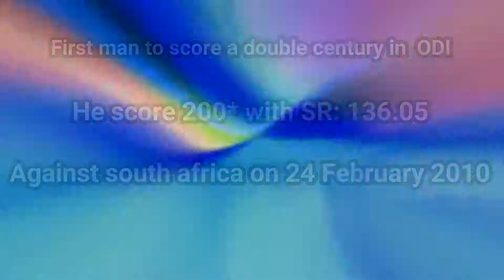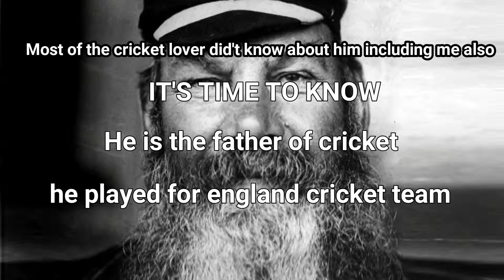10 facts of cricket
10 facts about cricket

hi friends in this video i'm going to share some unknown information
about cricket

End of this video one question is available

first 10 correct answers will be displayed on my next video

MORE UPDATES

comment your suggestion and knowledge about this video